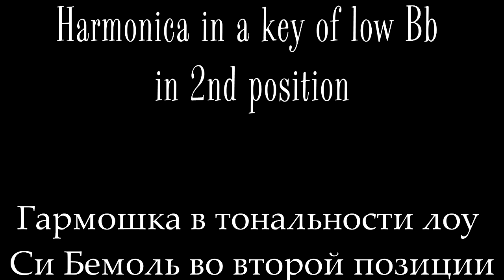How to play some Bill Jennings phrases on diatonic harmonica